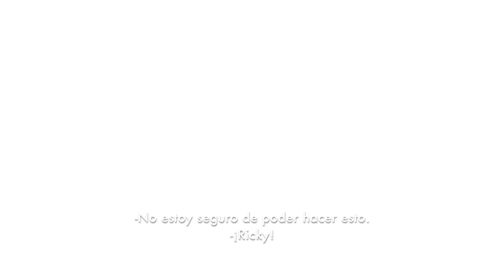Satanás Americano | Tercer Tráiler oficial | Ahora en cines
SatanásAmericano: Una joven banda de rock deja todo por perseguir sus sueños en Sunset Strip sin saber que el rock es el punto en el que Dios y el Diablo se dan la mano. Ahora en cines. Sigue a Corazón Films